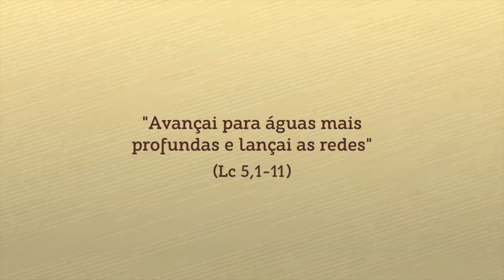SomosGestorasdelCambio Mujeres e itinerancia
📍 "Queremos que estas mujeres como en el Evangelio que abrieron las fronteras simbólicas a Jesús y desafiaron a la mentalidad establecida, de que es posible y que ellas tienen derecho también como el pueblo judío"...
❤️Con este mensaje María Eugenia Lloris se suma a la campaña MujeresGestorasdelCambio impulsada por el CELAM, la CLAR - Confederación Latinoamericana de Religiosos y Cáritas América Latina y El Caribe.